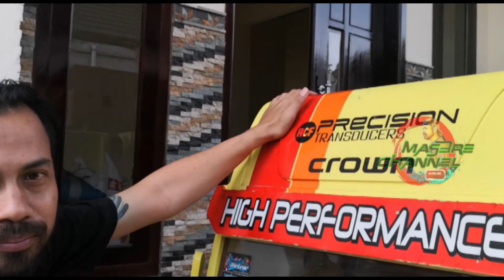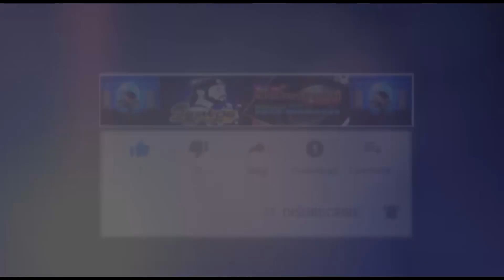Nostalgia Bersama Miniatur Truk Brewog - Kangen Miniaturan lorrr